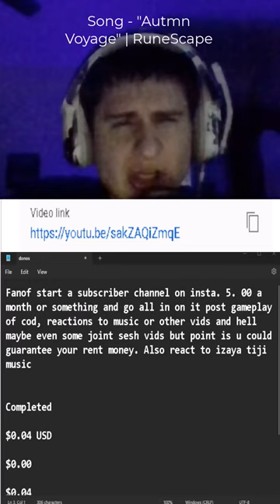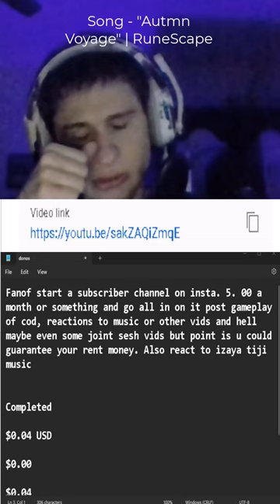"Fanof start a subscriber channel on insta. 5. 00 a month or something and go all in on ..."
Original message:
5. 00 a month or something and go all in on it post gameplay of cod, reactions to music or other vids and hell maybe even some joint sesh vids but point is u could guarantee your rent money. Also react to izaya tiji music

Completed

$0.04 USD

$0.00